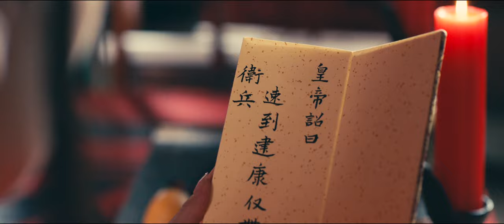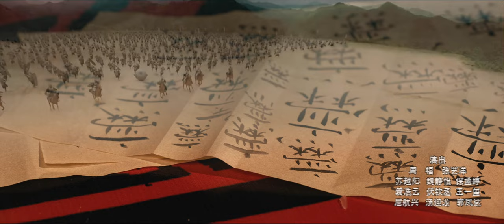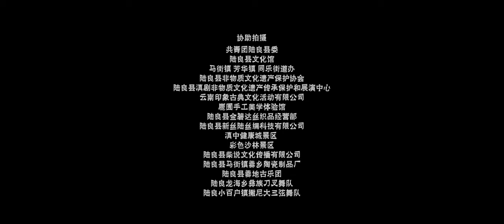Love Song of Cuan Township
In ancient times, how two people in long-distance relationships fell in love      A Love Song about Ancient Chinese Generals and Wives